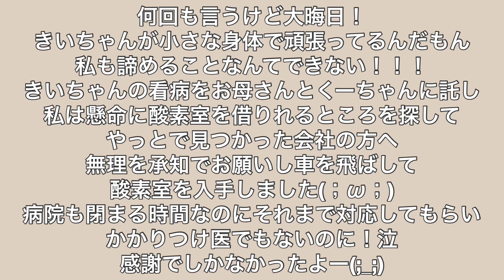【閲覧注意】我が家でおこった大惨事…セキセイインコきいちゃんについてお話しします。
InstagramやTwitterもやってるよ〜🐶

たくさんの愛のあるコメント

★第1位★
96歳！じーちゃんの退院日👴💐
うっかりしていたくーちゃんは
★第2位★
㊗️96歳のじーちゃん退院👏
再会できて大喜び👴❤️🐶
★第3位★
家族との再会に喜ぶチワワのくーちゃん！
初めは飼い主と気づかず後退り…
★第4位★
大好きな家族との4ヶ月ぶりの再会！

★個人的にオススメ動画★
冗談で言ったのに…嘘でしょ⁈

★くーちゃんマニアへオススメ★
（初期の方の投稿の為クオリティが…）

★インコが好きな方へオススメ★

2018/9/5(水)
『トコトン掘り下げ隊！
生き物にサンキュー！！』にて
地上波デビューしました👏👏👏👏👏

いつもありがとうございます♡

  お断りしております。